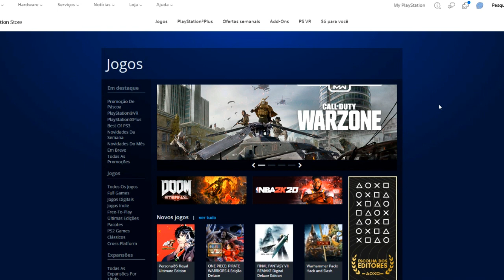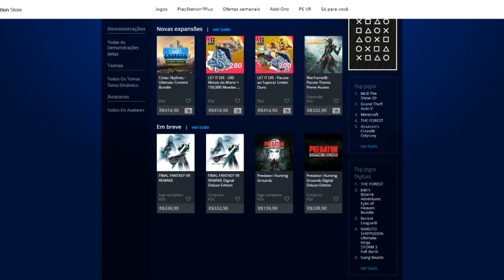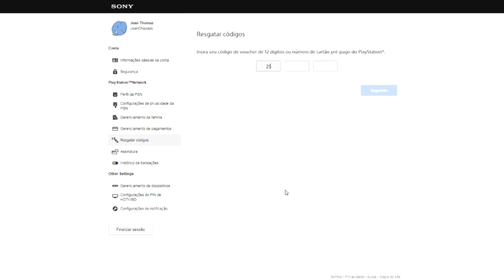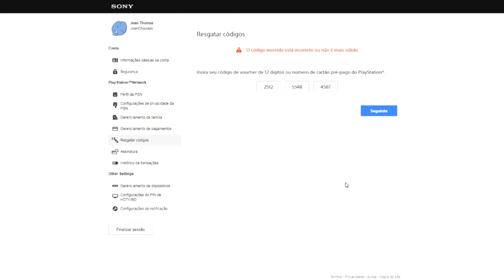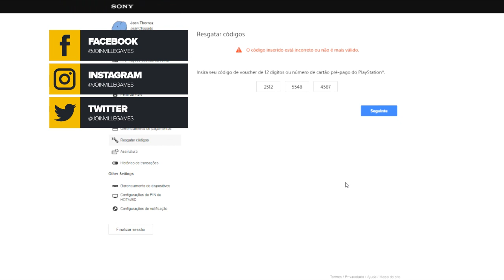DICA: Como RESGATAR códigos do PS4 no PC e CELULAR.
ENTRE EM CONTATO COM A GENTE:

Cadastre agora!